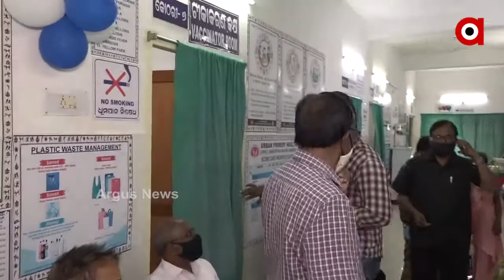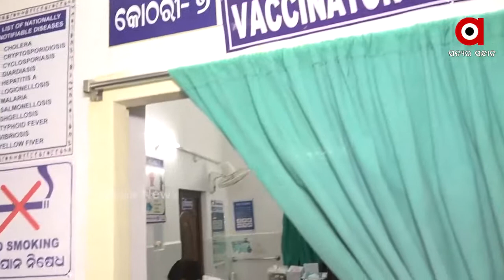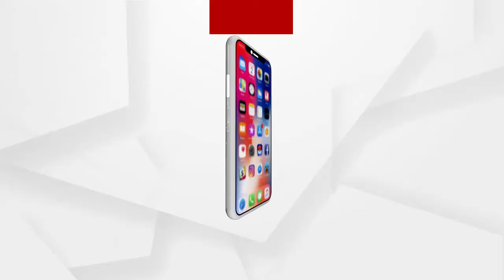ଆଜିଠୁ ରାଜ୍ୟରେ ତୃତୀୟ ପର୍ଯ୍ୟାୟ ଟୀକାକରଣ...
ଆଜିଠୁ ରାଜ୍ୟରେ ଆରମ୍ଭ ହେଲା ତୃତୀୟ ପର୍ଯ୍ୟାୟ ଟୀକାକରଣ । ବୟସ୍କ ବ୍ୟକ୍ତି ଓ ଗୁରୁତର ରୋଗୀଙ୍କୁ ଦିଆଯିବ ଟୀକା । 45 ବର୍ଷରୁ ଉର୍ଦ୍ଧ୍ୱ ଏବଂ 60 ବର୍ଷରୁ କମ ବୟସ୍କ ଯେଉଁମାନେ କି ଗୁରୁତର ରୋଗରେ ପୀଡିତ ଥିବେ ସେମାନଙ୍କୁ ଦିଆଯିବ ଭ୍ୟାକସିନ । 20 ପ୍ରକାର ରୋଗକୁ ଗାଇଡଲାଇନରେ ଅନ୍ତର୍ଭୁକ୍ତ କରାଯାଇଛି .